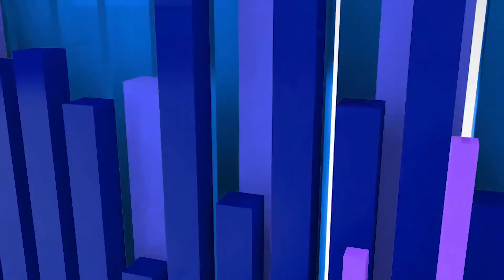Biggest Housing Boom in Decades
Neal and Chandler discuss the biggest housing and construction boom to hit Canada in recent memory and how that is affecting Halifax.

The Master Keys Podcast is hosted by Neal Andreino and Chandler Haliburton, two top real estate agents in Nova Scotia, Canada. Neal and Chandler have each built sizable portfolios of investment properties and leverage their expertise to inform their clients as well as viewers. The podcast covers all things real estate from the first steps as a beginner all the way to expert skills for experienced investors.